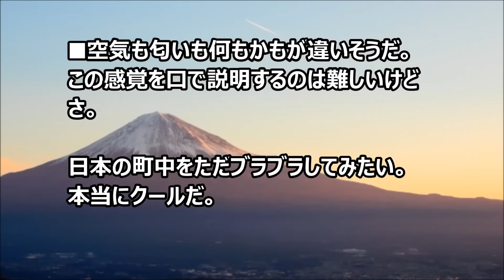日本の町並みの清潔さにブラジル人から驚きの声！【海外の反応】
映像は日本在住のブラジル人の方が愛知県東郷町で撮影したもので、

住宅地、大通り、店舗など様々な町並みを映していらっしゃいます。

関連動画：「日本産は次元が違う！」日本の技術と情熱が生んだ商品に海外から世界一と賞賛の嵐【海外の反応の衝撃】

海外の反応「……日本だから当然と言うべきか」常に秩序を保つ日本人の姿に外国人から驚きの声